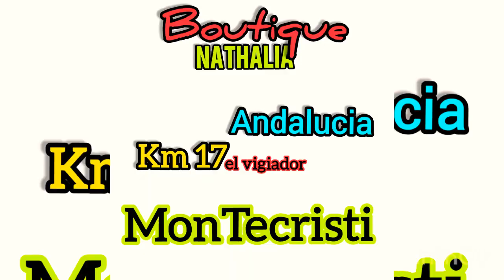Cuando el Hombre bruto va a una BOUTIQUE - ( juan carlo RD )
ayudame a cresel

▶ ayudame a compartil este hermoso video con tus amigo/a porfavor.😍

📖Salmo:91

1- El que habita al abrigo del Altisimo Morará bajo la sombra del Omnipotente.❤

2- Diré Yo a jehová: Esperanza Mia y castillo mio; Mi Dios, en quien confiare.❤